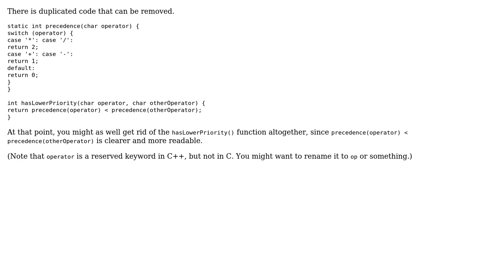Code Review: Priority checker for infix-to-postfix converter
With thanks & praise to God, and with thanks to the many people who have made this project possible! | Content (except music & images) licensed under CC BY-SA | Music | Images & others | With thanks to user A.s. Bhullar user 200_success and the Stack Exchange Network Trademarks are property of their respective owners. You are responsible for your own actions.